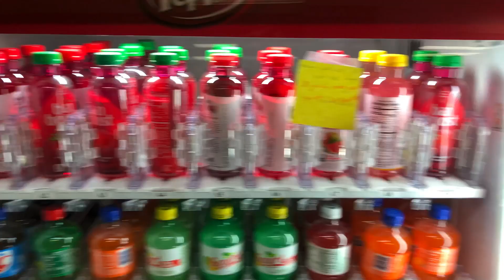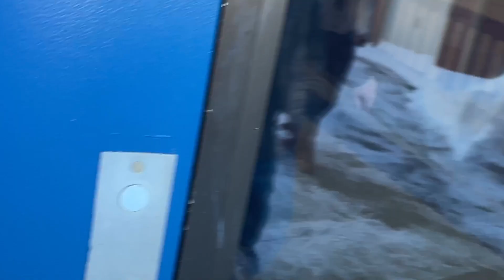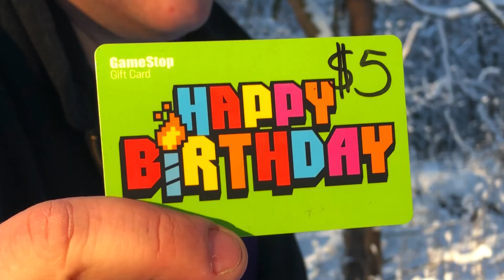Scavenger Teams (2022)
Watch the classic blockbuster hit "Scavenger Teams" now in technicolor and snazzy HD! Submitted to the KDL Teen Festival back in 2022, this film won "Best Live Action Film"! Now you too can enjoy the action!

The adventure begins when local science teacher Mr. Schmidt arranges a scavenger hunt for his detention students. And what follows is an epic tale full of action, laughs, and pulse-increasing suspense!